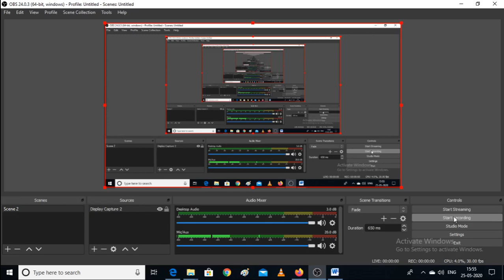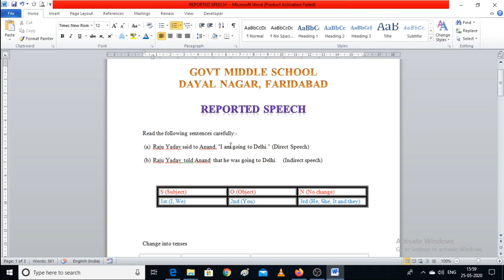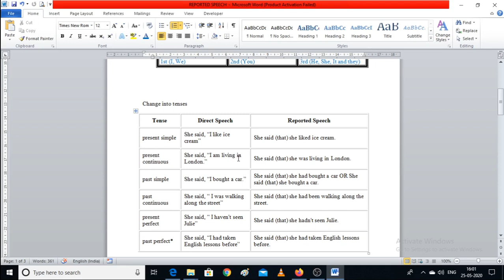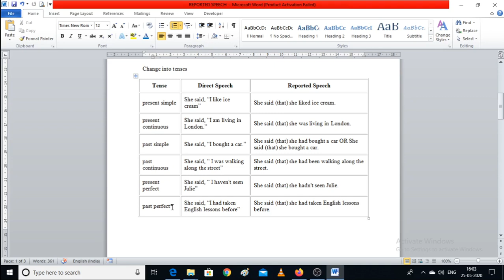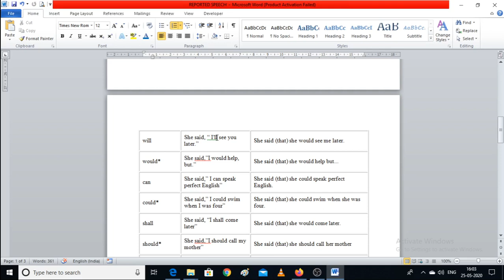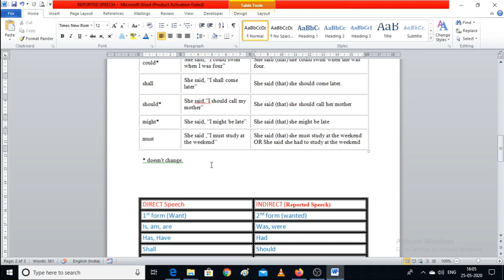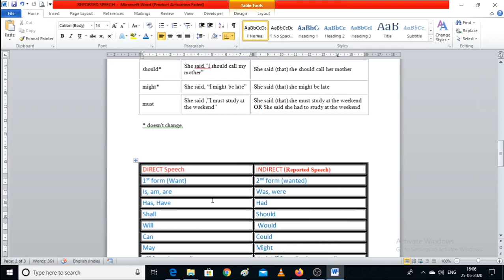Learn here Reported Speech (Direct/Indirect) in Hindi version